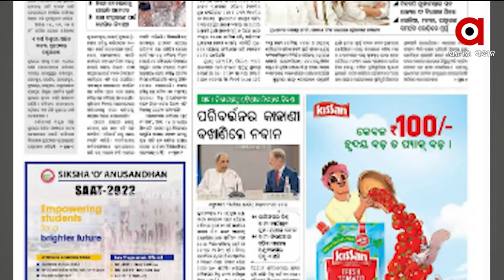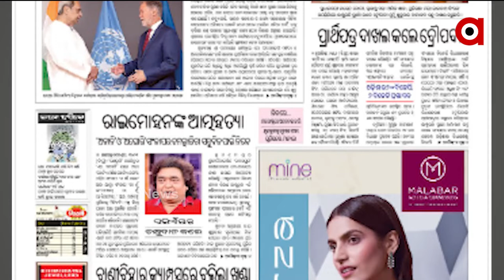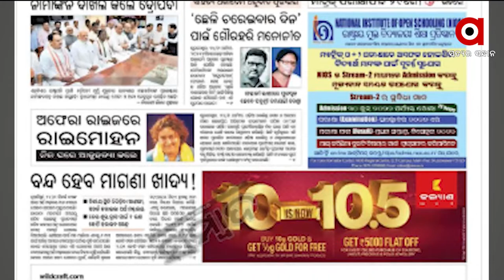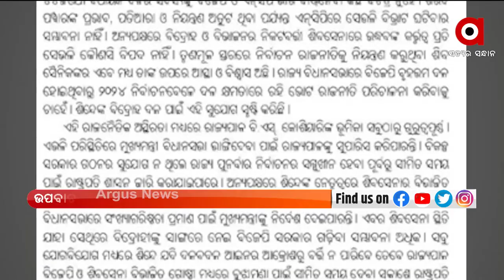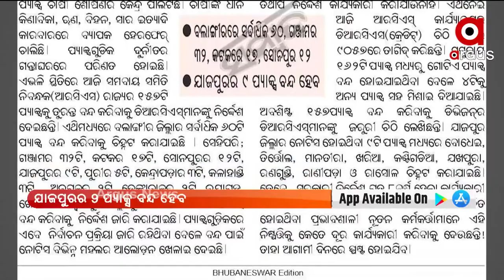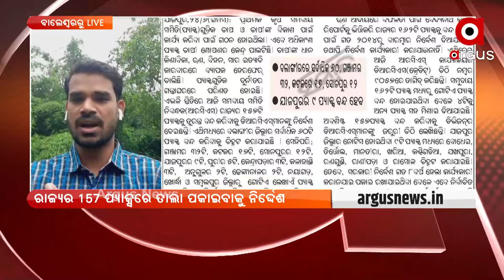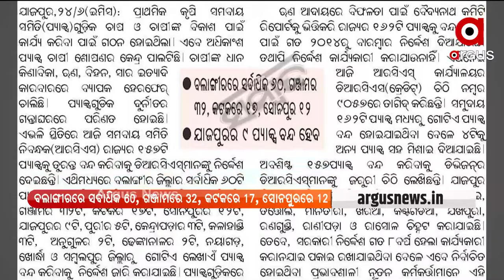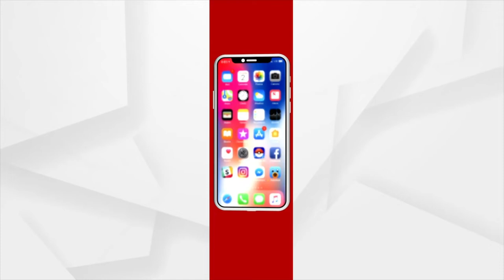Satej Sakala Khabar Kagaj Prustharu | 25 June 2022 | Argus News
+ନାମାଙ୍କନ ଦାଖଲ କଲେ ଦ୍ରୌପଦୀ ମୁର୍ମୁ
+ମହାରାଷ୍ଟ୍ର ମହାନାଟକ
+ରାଜ୍ୟର ୧୫୭ ପ୍ୟାକ୍ସରେ ତାଲା ପକାଇବାକୁ ନିର୍ଦ୍ଦେଶ
+ଥମୁନି ଆନ୍ଧ୍ରର ଦାଦାଗିରି
+ବିଶ୍ବ ଖାଦ୍ୟ କାର୍ଯ୍ୟକ୍ରମରେ ମୁଖ୍ୟାଳୟରେ ମୁଖ୍ୟମନ୍ତ୍ରୀଙ୍କ ଉଦବୋଧନ
+ଗୁଜରାଟ ଦଙ୍ଗା ମାମଲା